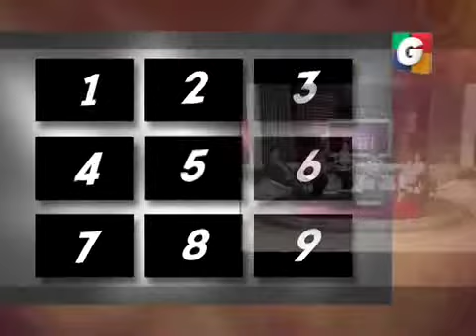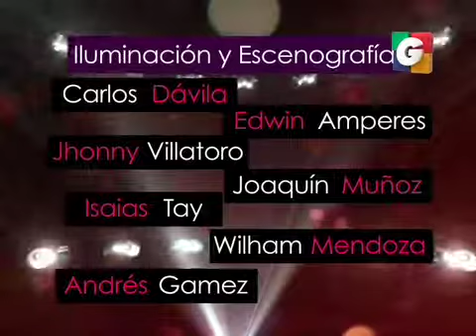unshow 1 20082013 4 iPhone